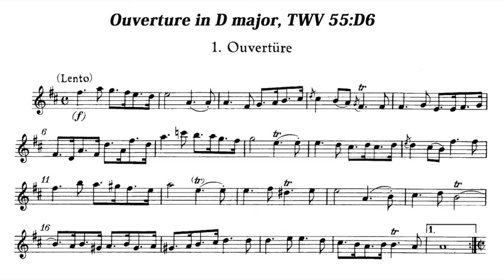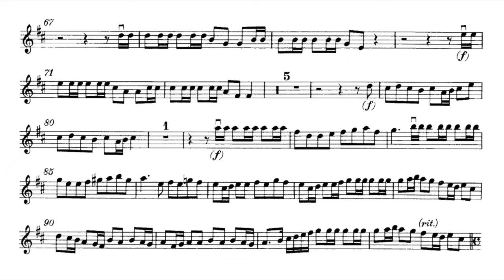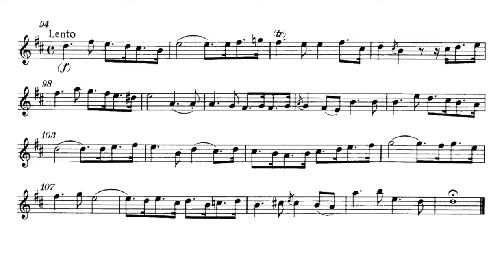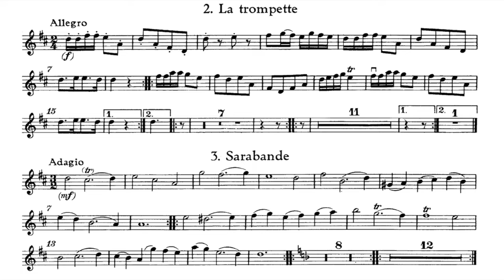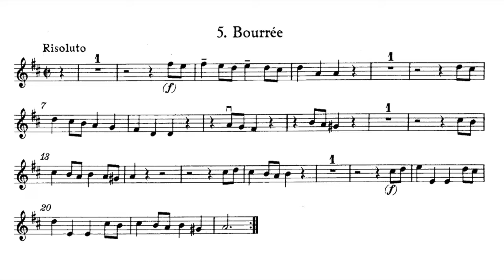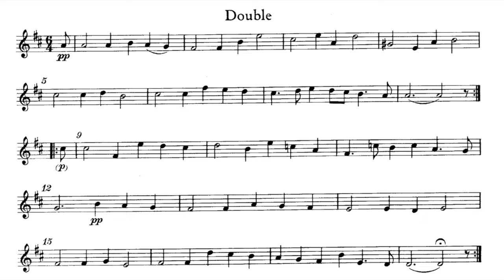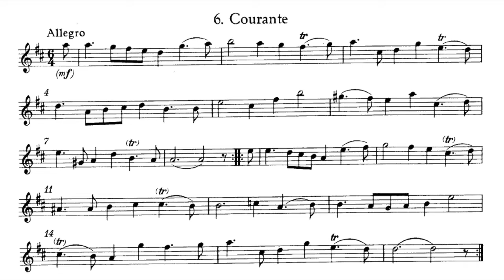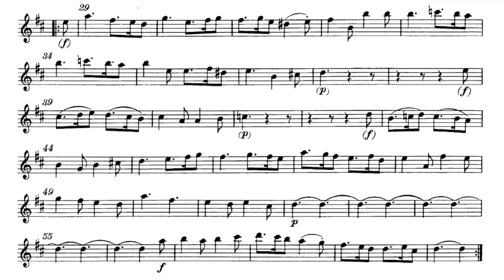Play the Violin sheet music with Hille Perl/ Telemann: Suite for Viola da Gamba & Strings, TWV55:D6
A=415Hz
Georg Philipp Telemann: Suite for Viola da Gamba & Strings in D major, TWV55:D6

Vg. Hille Perl
Freiburger Barockorchester